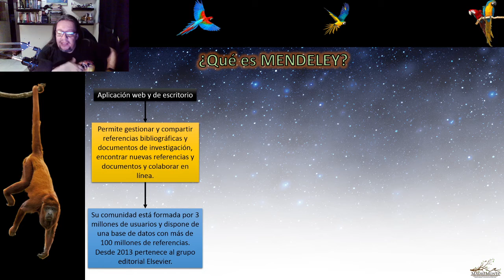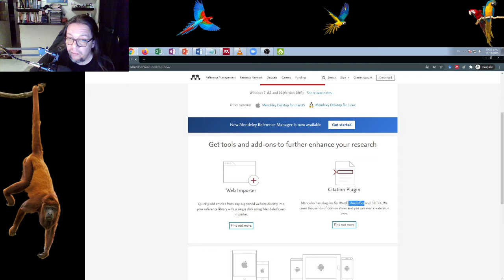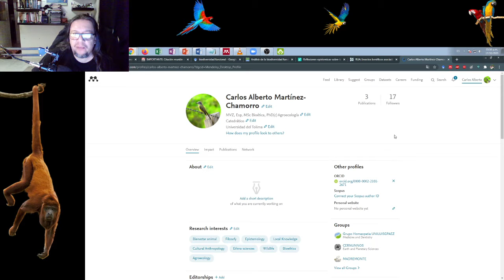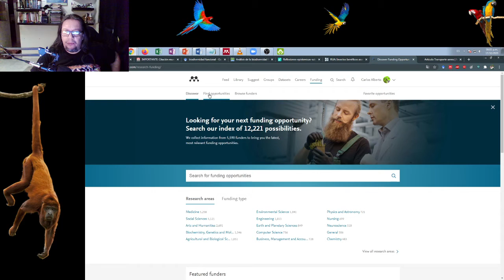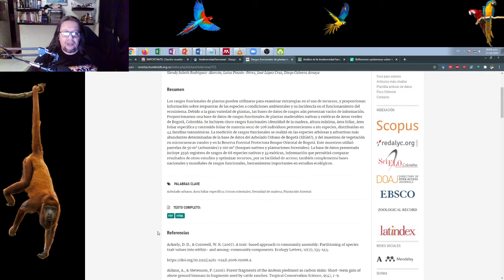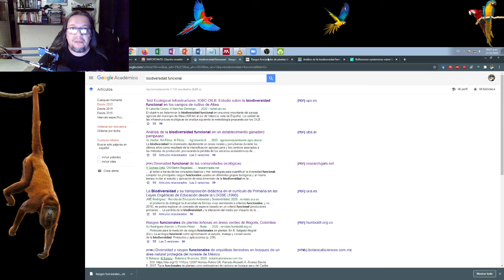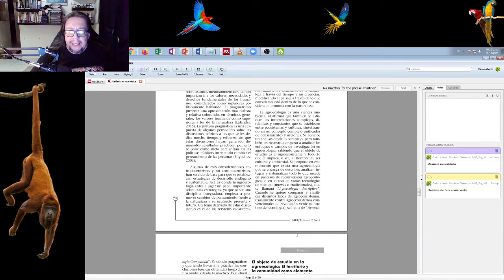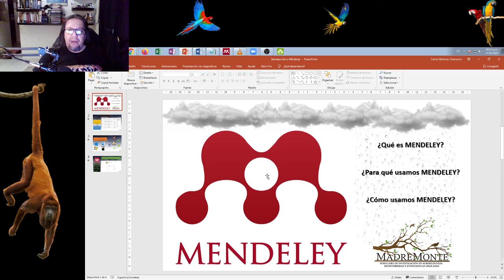Uso de MENDELEY como gestor de bibliografías y otras cosas más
En este video cuento de manera muy sencilla como se usa el programa MENDELEY. Se puede usar para gestionar bibliografías (es su uso principal), pero también para buscar financiación a proyectos, compartir bases de datos, trabajar de forma colaborativa, etc.